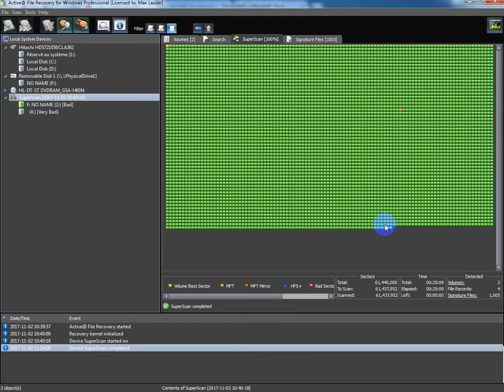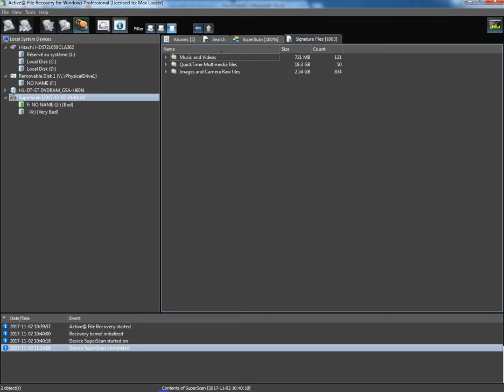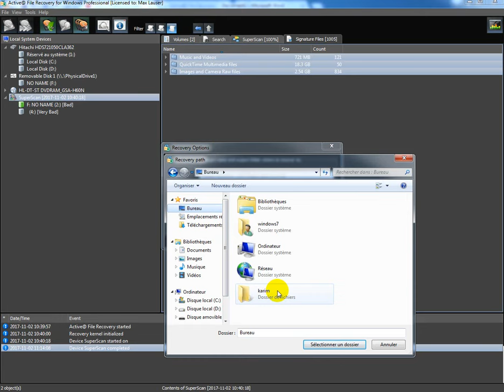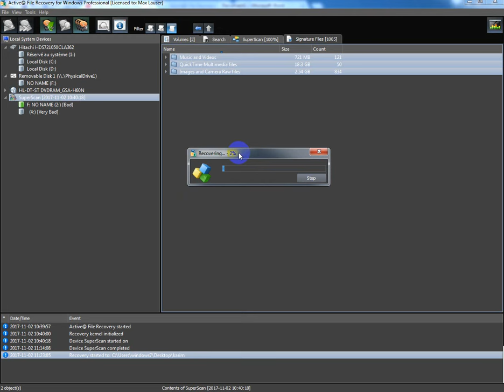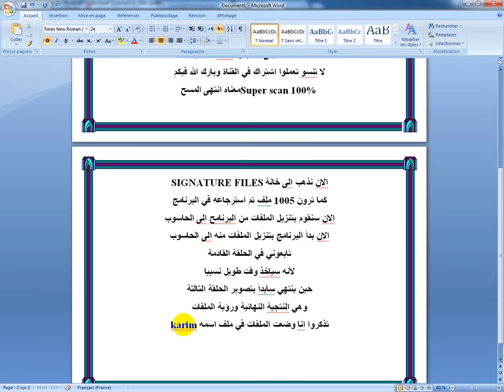استرجاع الملفات المحذوفة recovery my file العملاق الحلقة الثانية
تكملة الخطوة الثانية و القبل الاخيرة من استرجاع الملفات المحذوفة
صفحتي على الفايسبوك: